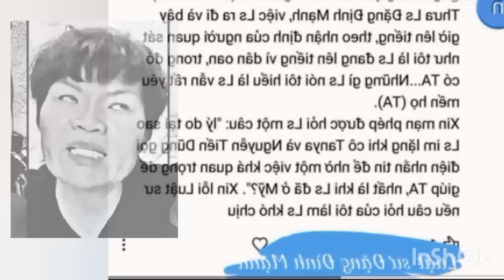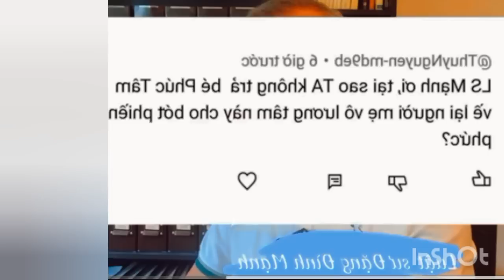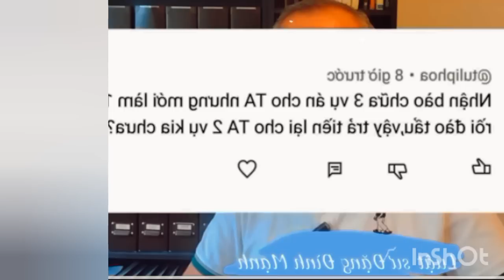15/8/2023 TT vào nghe kỹ rồi hãy phán nhé